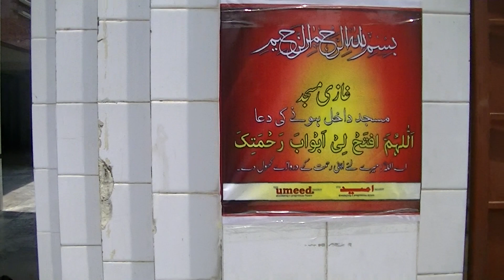The Umeed Project: Community Support Day June 2012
The Umeed Project: Community Support Day June 2012 Visit to a local Mosque